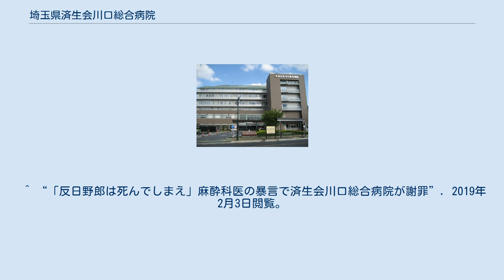埼玉県済生会川口総合病院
日本の医療機関_(済生会)
埼玉県済生会川口総合病院（さいたまけんさいせいかいかわぐちそうごうびょういん）は、埼玉県川口市にある病院である。
設置者は、社会福祉法人恩賜財団済生会支部埼玉県済生会。
 南部保健医療圏における地域医療支援病院の承認を受けるほか、埼玉県災害拠点病院、地域がん診療連携拠点病院などの指定を受ける。
 1990年に制定された院是は「以和済生」（和を以って済く生る（わをもってあまねくいきる））。
 恩賜財団済生会埼玉県支部の施設として1940年（昭和15年）4月15日に当時の川口市仁志町一丁目32番地に設置された。
木造2階建てで内科・外科の両科を持つ診療所であり、工業都市川口の医療需要を吸収した。
ついで1941年には多数の篤志家の寄付などを受け、病床50床の病院となったが、病床数が不足しており、特に入院を要する結核患者が増えたため、1957年までに217床（うち結核病床197床）まで増床した。
1954年に国鉄西川口駅が新設されたため、人口の増加と共に医療需要もさらに拡大することとなった。
 1960年代には建物の拡充と診療体制の拡大が図られ、産婦人科、整形外科、耳鼻咽喉科、眼科、小児科、歯科を増設し、総合病院の承認を受けた。
同時に木造の建物の鉄筋化が図られ、増床が行われた。
現在は一般400床・結核20床を有し、第二種感染症指定医療機関となっている。
 病院に勤める麻酔科医が、Twitterで暴言を連発する発言を繰り返し書き込んだため、病院に抗議の電話や電子メールが多数送られた。
川口総合病院は懲戒処分の検討など再発防止を約束した、問題の麻酔科医は、病院のウェブサイトから削除されている。
 ^ 『恩賜財団済生会川口総合病院五十年史』口絵。
意味は「一致団結して仲よく発展して行こう」。
 ^ “【お詫び】当院職員によるSNS上での不適切な発言について”. 2019年1月23日閲覧。
 ^ “「反日野郎は死んでしまえ」麻酔科医の暴言で済生会川口総合病院が謝罪”. 2019年2月3日閲覧。